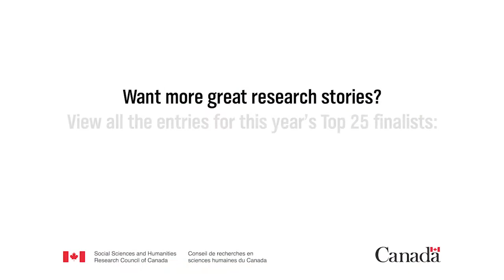Adama Kaba – Understanding Black girls’ experiences in schools and community education in Montreal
The views expressed in this video are those of the applicant to SSHRC’s Storytellers Challenge and/or their research colleagues and do not necessarily reflect those of SSHRC or the Government of Canada.
WARNING: Some Storytellers Challenge submissions deal with sensitive topics that may be upsetting to some viewers.

Adama Kaba of McGill University is one of the top 25 finalists in the Social Sciences and Humanities Research Council’s 2022 Storytellers Challenge.
This annual contest challenges postsecondary students from across the country to demonstrate—in less than three minutes or 300 words—how SSHRC-funded research is making a difference in the lives of Canadians.

The top entries highlight how knowledge about the social sciences and humanities helps Canadians understand and improve the world around us.
Les opinions exprimées dans les vidéos sont celles des candidates et candidats qui ont participé au concours “ J’ai une histoire à raconter » et de leurs collègues en recherche et ne sont pas nécessairement celles du CRSH ni du gouvernement du Canada.
MISE EN GARDE : quelques-unes des vidéos portent sur des sujets délicats et pourraient bouleverser certaines personnes.

Adama Kaba, Université McGill, l'une  des 25 finalistes du concours “ J’ai une histoire à raconter » 2022 du Conseil de recherches en sciences humaines.

Ce concours annuel met les étudiantes et étudiants de niveau postsecondaire de tout le pays au défi de démontrer, en trois minutes ou 300 mots, l’impact positif qu’a la recherche financée par le CRSH sur la vie des Canadiennes et des Canadiens.

Les propositions retenues mettent en lumière la façon dont les sciences humaines aident les Canadiennes et les Canadiens à mieux comprendre et à améliorer le monde dans lequel elles et ils vivent.